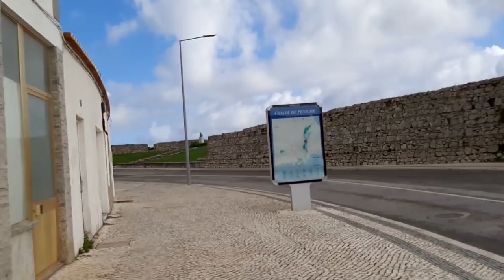CONTINENTE, LIDL E HOSPITAL DE PENICHE - VLOG